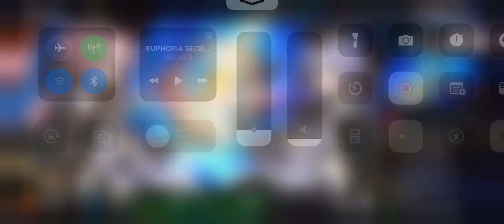Epic7 pulls from a while ago 2/1/23 12:18 AM